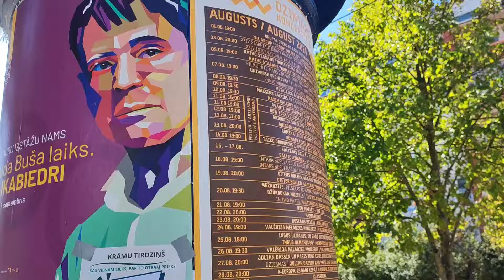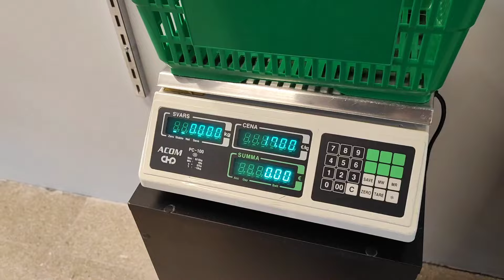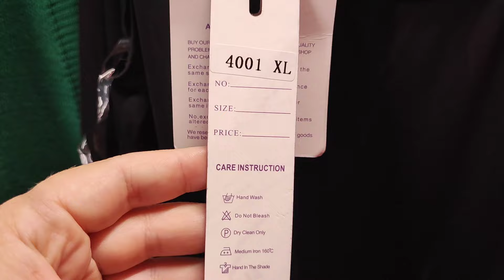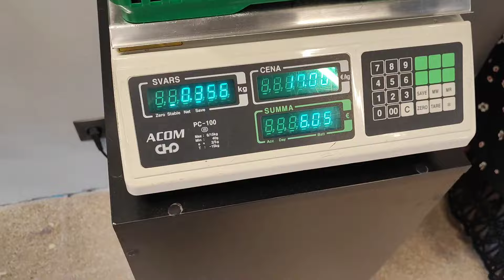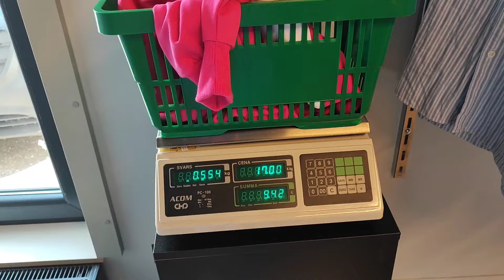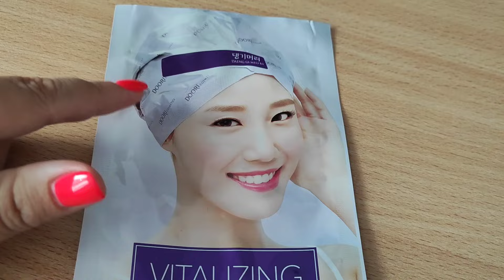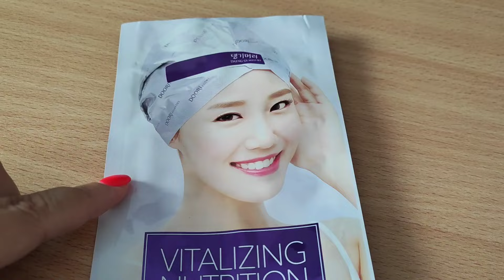Зашла В Секонд Хенд И нашла всё Что надо и Не надо Только эксклюзив 💰Купила?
Приветик!
Была сегодня на в секонд хенде. В поисках спортивных вещей.
Снимала стресс, заедала одеждой.
По многочисленным просьбам моих зрителей :) мы отправились с вами в Секонд Хенд. Нашла кое что интересное...
Если вам интересны такие видео - жду от вас реакции.

Если вы хотите, что-бы я примеряла/покупала вещи из более дорогих магазинов 😁 вы знаете, что делать 🎉🔥 Есть разные способы оплатить мне мои походы.

Видео исключительно позитивное :) автор не претендует на роль - Лучший "секондхендовщик" СТРАНЫ! :)
Автор дарит вам позитив:)

Мотивация включена 😁💃❤️
Всем большое спасибо за внимание!